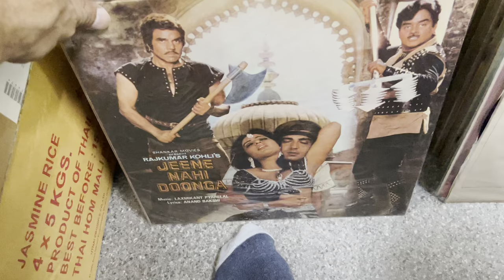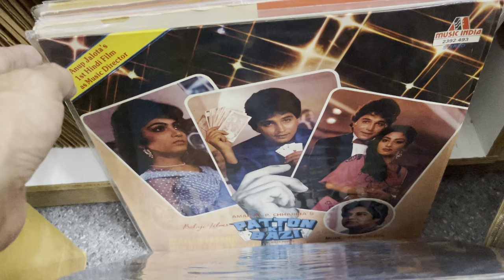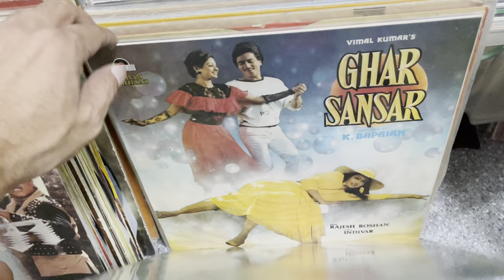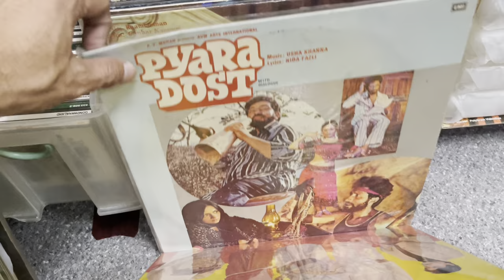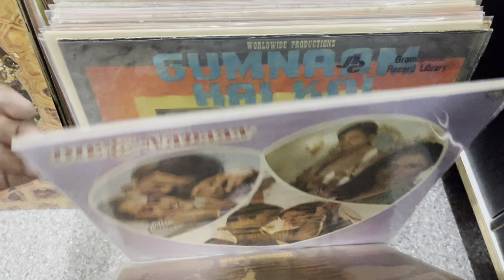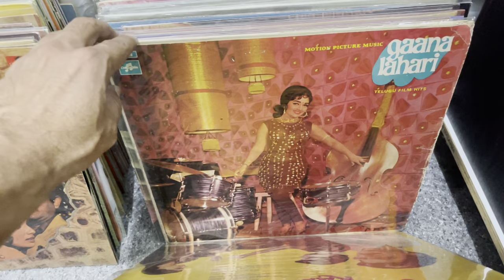Hindi Records Store in Singapore part 2 Amplifiers Speaker Equalizer Turntable Cartridge 9717618838